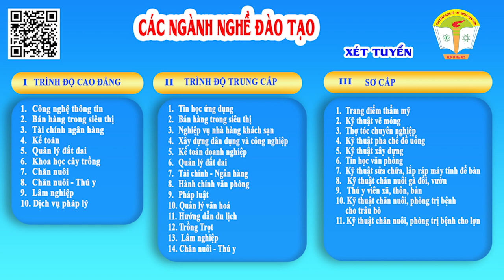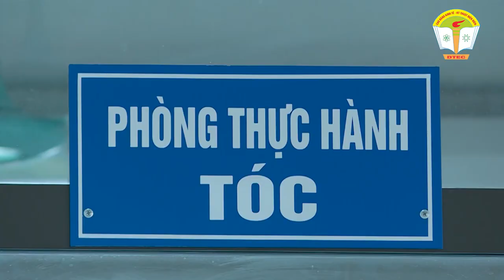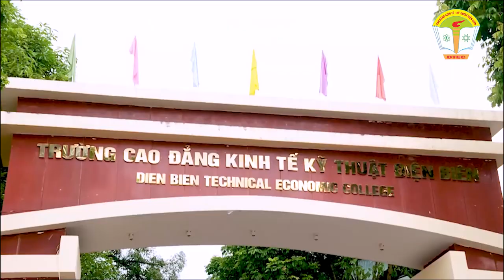Hoạt động giảng dạy của Trường Cao đẳng Kinh tế - Kỹ thuật Điện Biên 2023